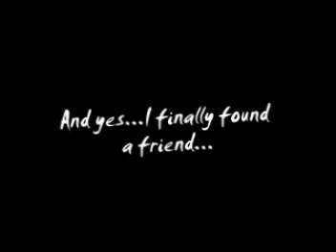My Brisbane Experience: Episode 2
The City